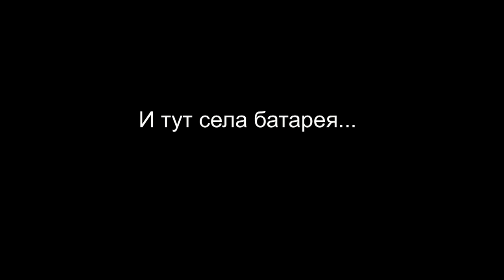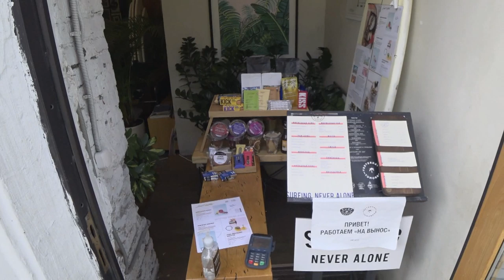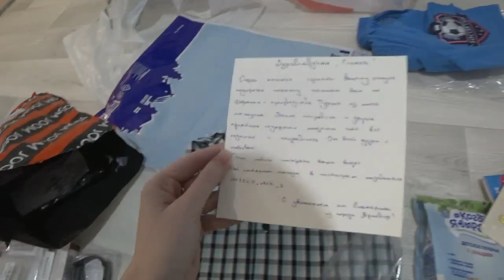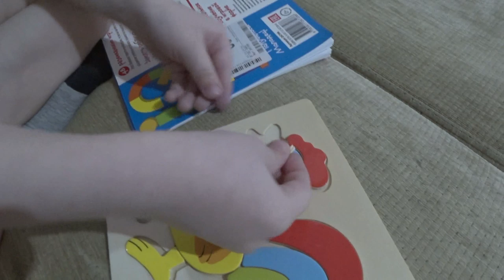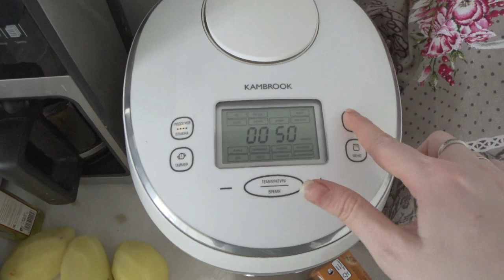Вызов ВРАЧА/ Разочарование/ Учусь наслаждаться жизнью! SilenaSway_Силена Вселенная